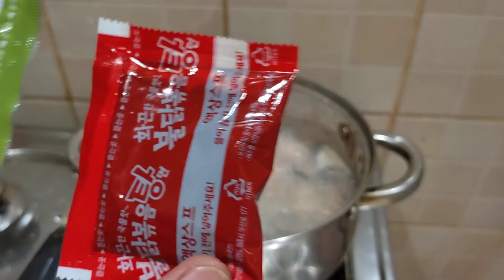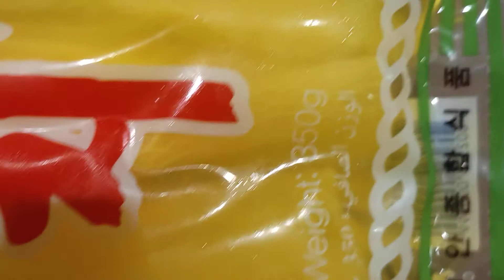Korean hot and spicy ramen noodles with seafoods...Sea mussels and shrimps.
A very hot and spicy ramen noodles that i have ever try and it was so hot ha ha..though its so delicious